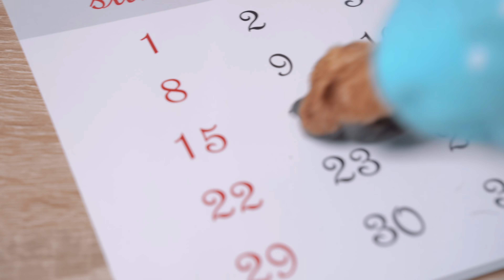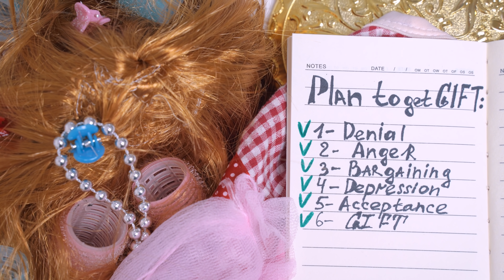A man with a plan! Cute & funny dachshund dog video!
I don’t know why, but I am often mistaken for a girl... Perhaps this is because of my refined features, maybe because of the huge range of my voice or my graceful paws... And you know, sometimes it’s really annoying! But now, I'm a man with a plan!
All coaches on personal growth are advised to turn your weaknesses into strengths... After all, this is a brilliant opportunity to receive 2 times more gifts! Not only on boys’ holidays, but also on girls’ holidays too! Happy International Women's day dear ladies!
Thank you to all my Patrons and especially to my Top Patron Matej Duda!